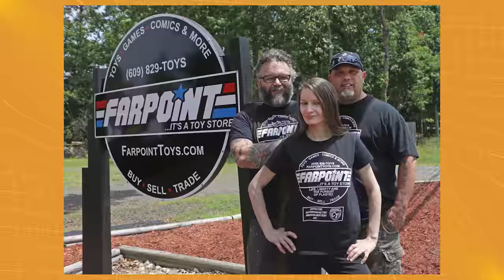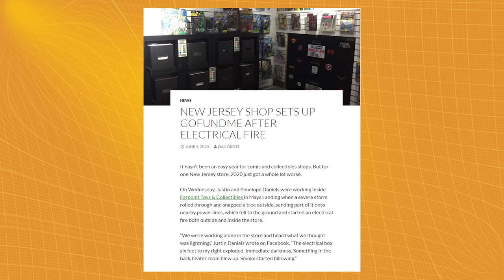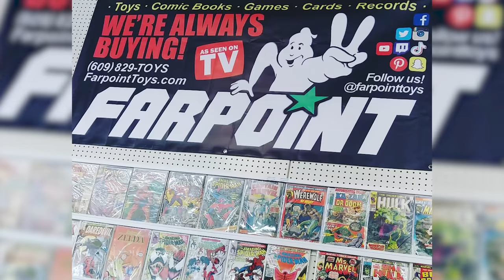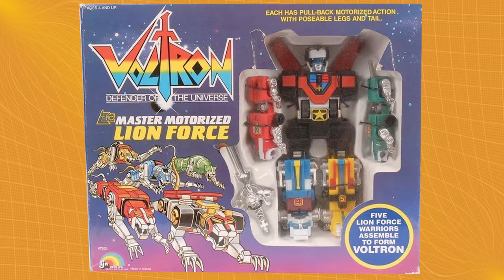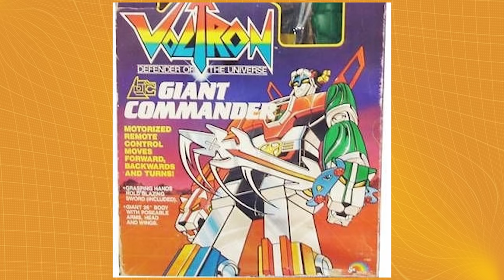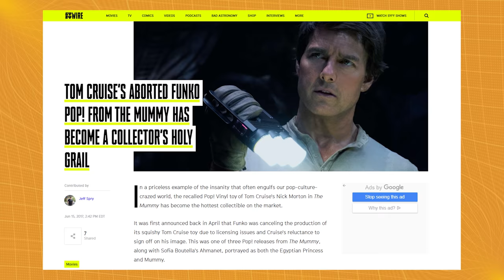Owning a Toy Store and Mission Impossible Figures - Pegwarmers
Welcome to the second episode of Pegwarmers!! Owning a Toy Store and Mission Impossible Figures - #2 Pegwarmers

Pegwarmers is the codename for toys and collectibles with high supply and low demand. Join Kevin Jones, and his team of collector commandos, as they discuss popular and not-so-popular retro and current toy brands. Check back for new episodes each Wednesday.

Thanks to Penelope and Justin for coming on the show!!